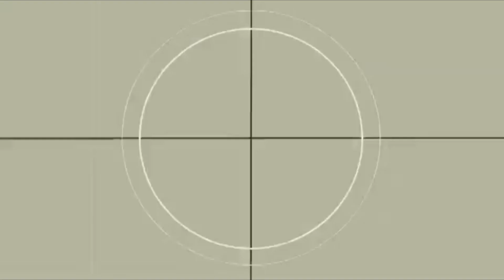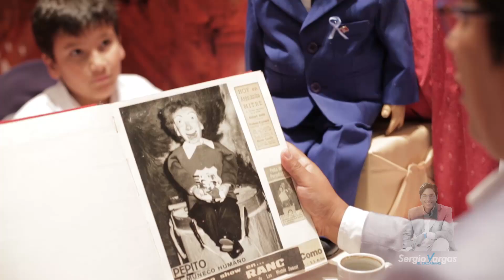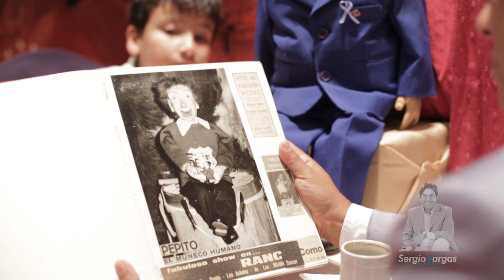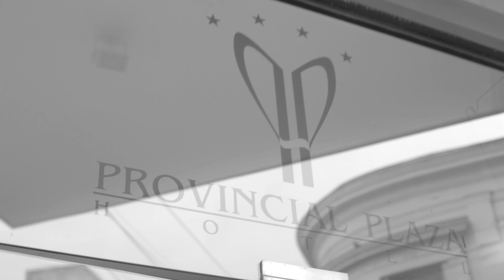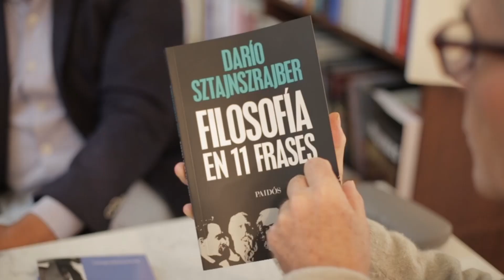Charla del Ciudadano con el artista popular mas querido de los salteños: PEPITO!!!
Estimados amigos quiero compartir con ustedes EL MANO A MANO exclusivo con el artista popular salteño mas querido por niños y adultos: PEPITO!